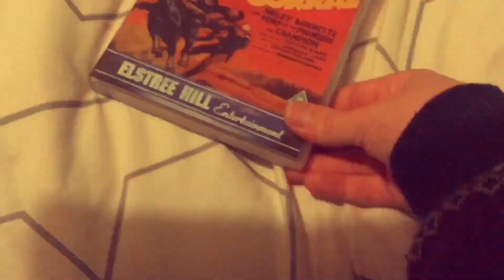Fastest Vintage Update Ever